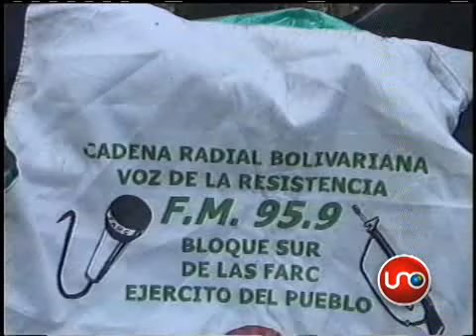Los excéntricos gustos de Jojoy